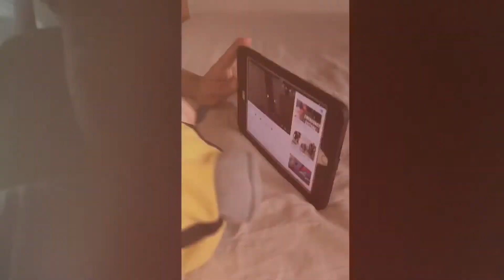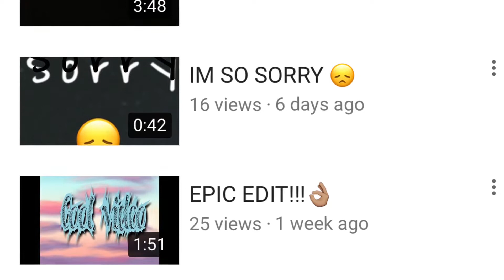Maximan 10 then and now